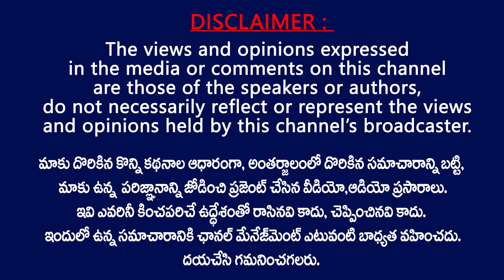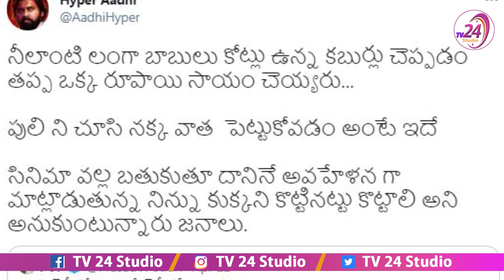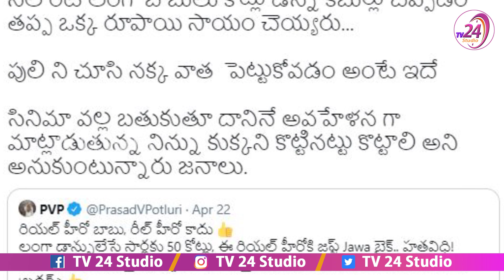నిన్ను కుక్కను కొట్టినట్టు కొట్టాలి...|| Jabardasth Adhi Fire on producer Prasad V Potluri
Jabardasth Adhi Fire on producer Prasad V Potluri . Jabardasth Fame Actor Hyper Adhi Fire on producer Prasad V Potluri in Pawan Kalyan issue .